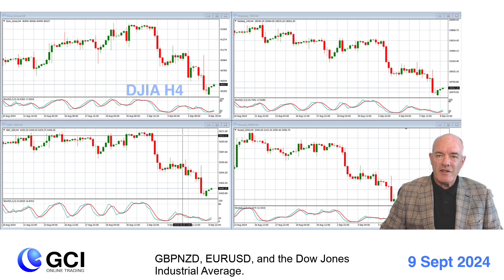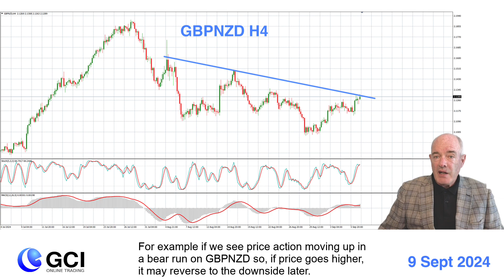Forex Trading Short on US Indices and GBPNZD. EUR Interest Rates in Focus.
In today’s GCI Market Outlook, let’s take a look at Forex Trading on GBPNZD, EURUSD, and the Dow Jones Industrial Average.